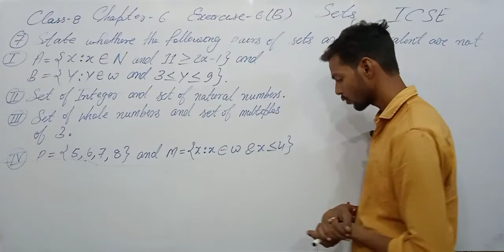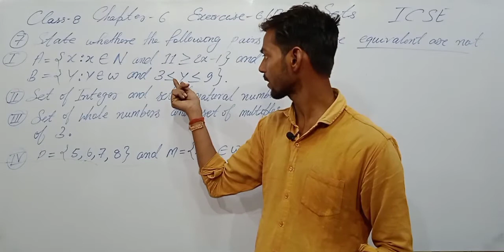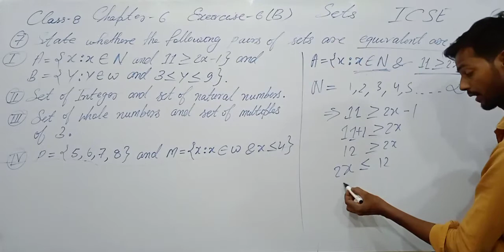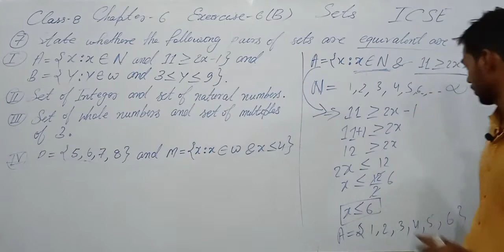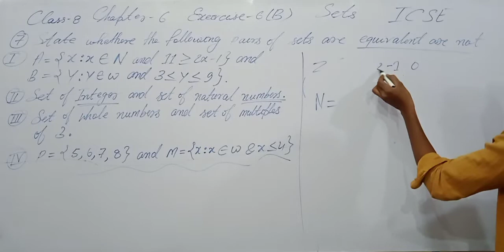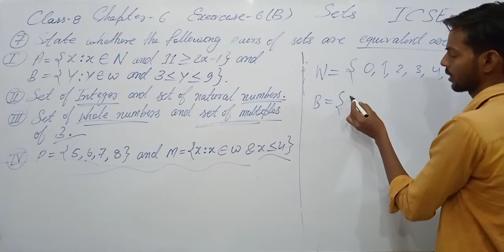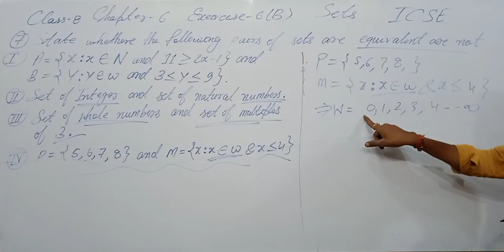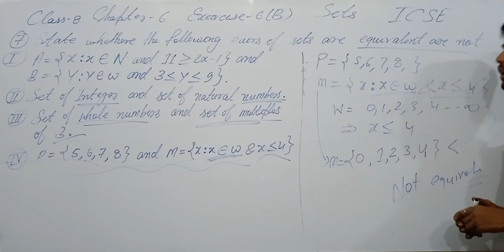Exercise 6B - Questions - 7 - Chapter 6 - Sets - Class - 8 ICSE math